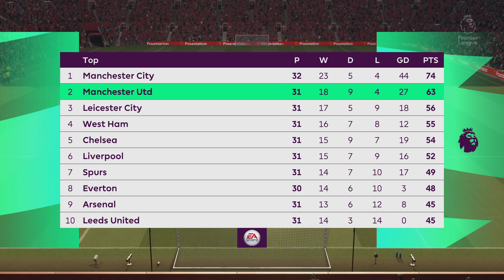Manchester united vs Burnley premier league prediction